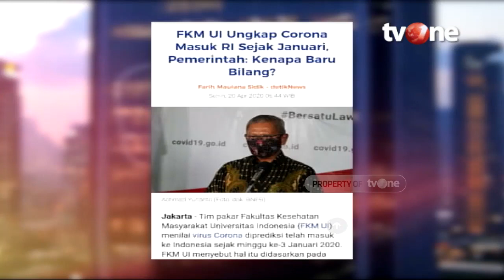Corona - Cerita Dari Garis Depan - E-Talk Show tvOne with BHS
Penasaran bagaimana cerita dari garis depan pejuang yang melawan corona ? Saksikan cerita yang dibagikan oleh Achmad Yurianto dan Ika Dewi Maharani yang menjadi garis depan melawan corona dalam E-Talkshow 1 Mei jam 21.00 WIB di tvOne